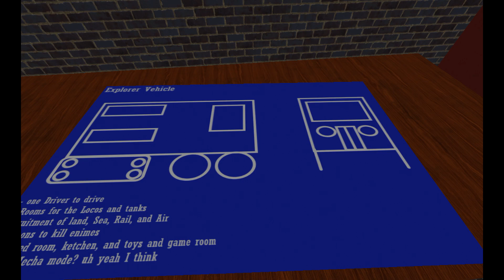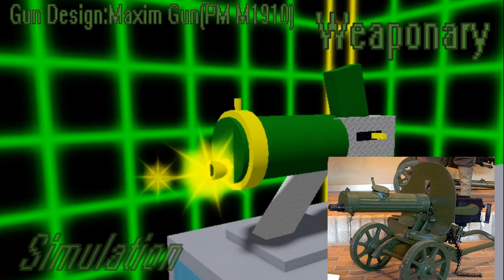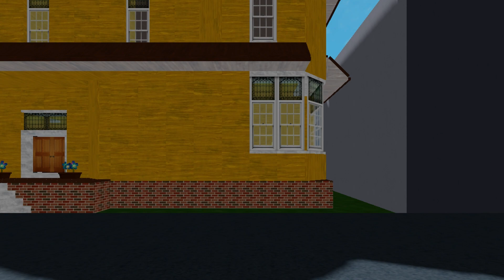Adventures Of Railways EP 19 Frankly's Inside Story